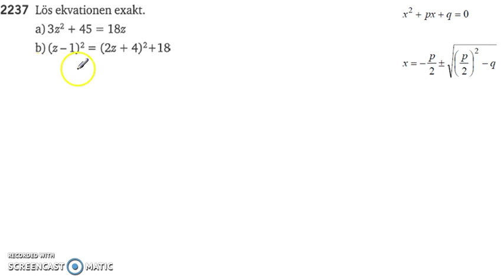Matematik 5000 Ma 2b Kapitel 2 Komplexa tal en introduktion 2237